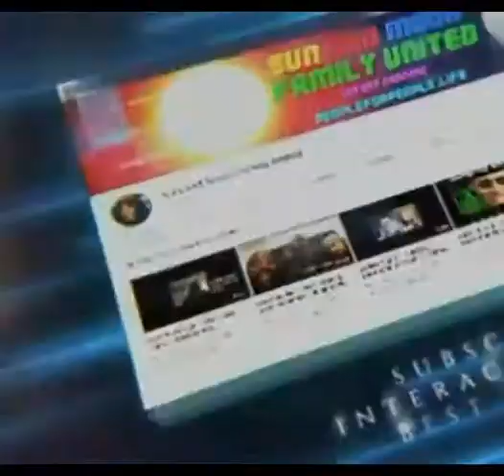Wow What A Blooper On The News... Or Not? Allan/The Unscrambled Channel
Music
1. 🔴Relax 1 hour and some... Beats 🎵 Let's Vibe🔴
Im Free Music